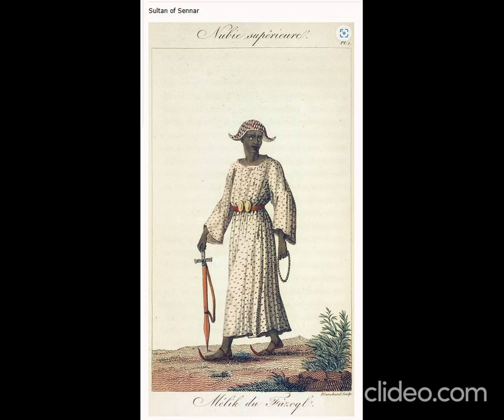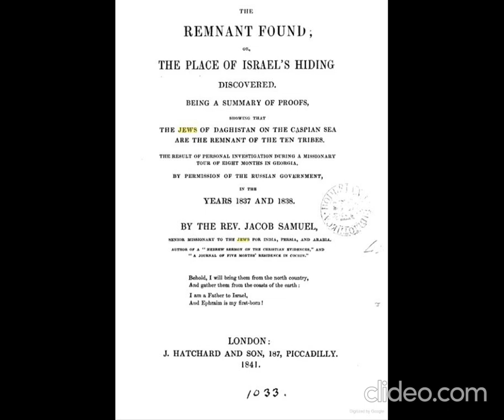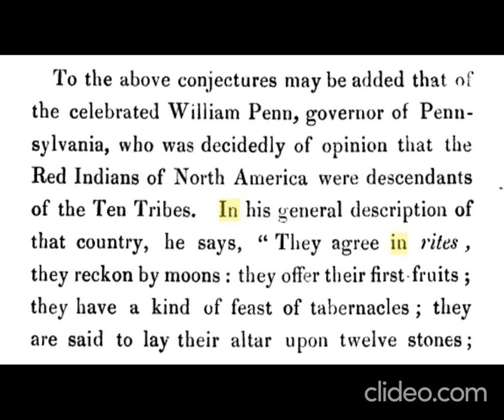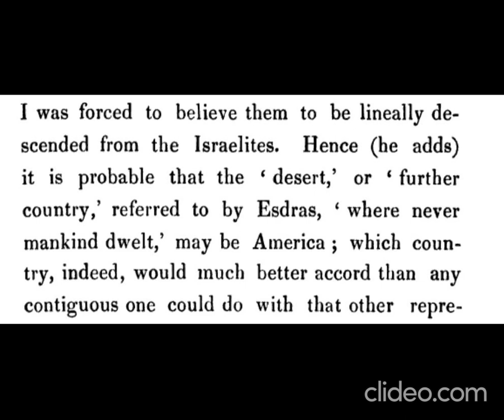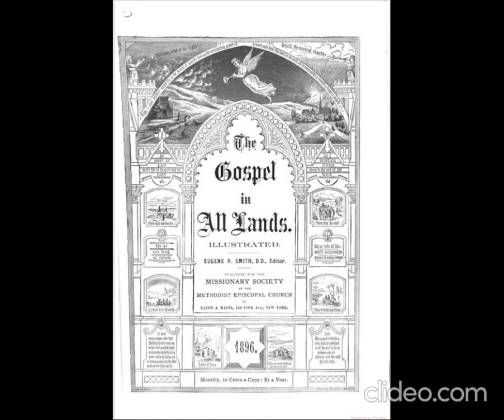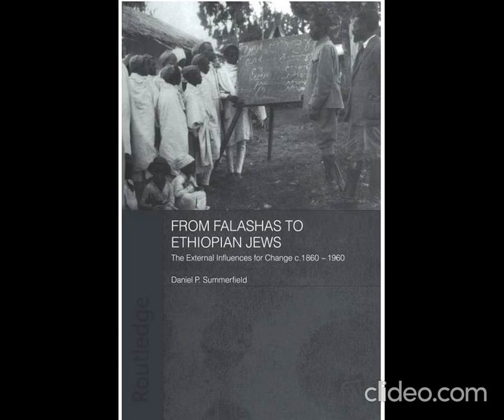Israel, Magdala, Sennar & Rama In Abyssinia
Holy lands found in the Scriptures and Africa